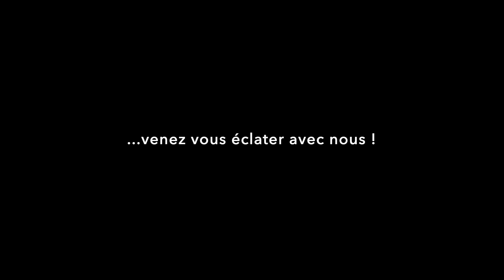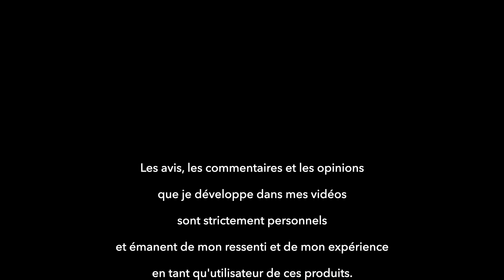Fireteam 6s/8s premier run en forêt avec la Team RC Car Avignon. Mangetoidesarbres🤣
Premier test en forêt de ce Arrma Fireteam. Une bonne session comme je les aime avec les amis de la Team RC Car Avignon.
Cette RC est top, j'adore son comportement châssis, l’électro montée dessus est parfaite !
Max6
Moteur Vélinéon de XRT en 1200 KV 4985